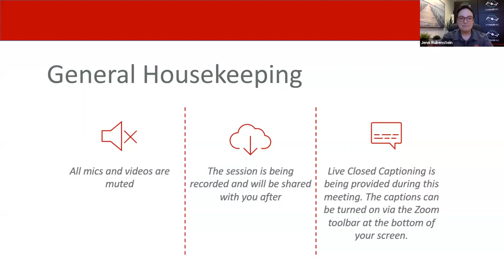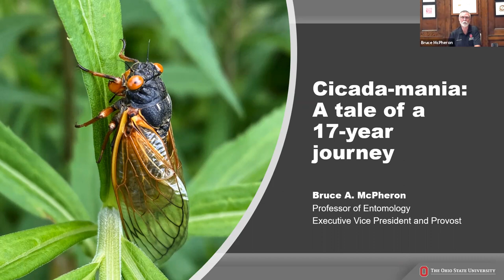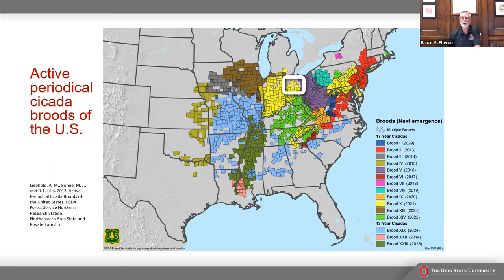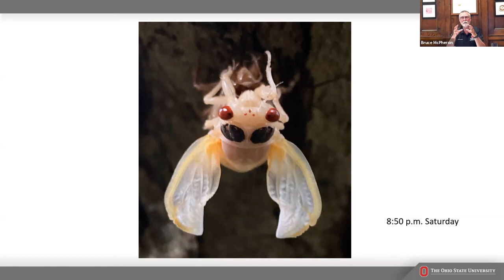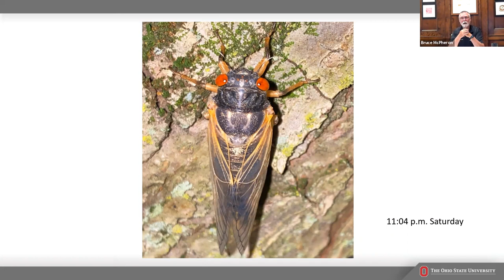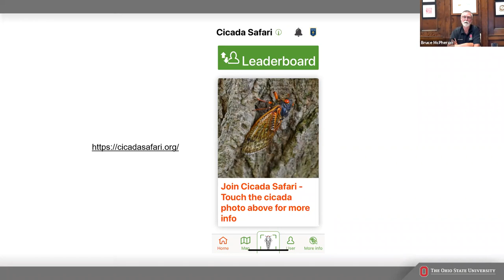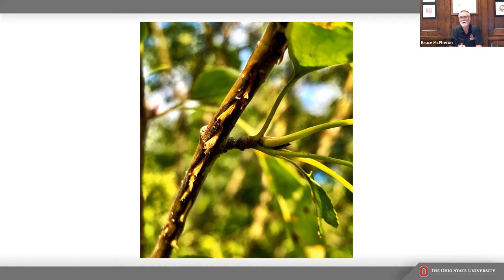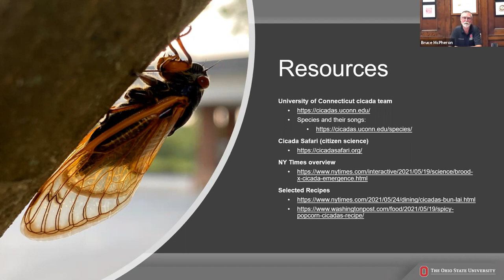OSUDC presents: They're Back! Explaining Cicadas with Provost Bruce McPheron - 6/24/2021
For the first time in 17 years, Brood X cicadas have returned and they are everywhere! We are thrilled to invite all alumni to this special virtual engagement featuring Dr. Bruce McPheron, Executive Vice President and Provost for The Ohio State University. Given his background in entomology, or the study of insects, Dr. McPheron will guide guests through a conversation about the cicadas, their significance, and his experience as both a “Buckeye and bug guy.” There will be a moderated Q&A session following Dr. McPheron’s remarks.

This event was recorded live on Thursday, June 24, 2021